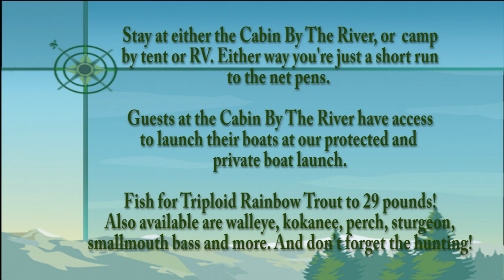Fishing for Rainbows at the Rufus Woods Fishing Pens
The fishing pens at the Rufus Woods Reservoir on the Columbia River are well known as the place to go for trophy sized triploid rainbow trout. We spent a weekend at Cabin By The River which is a quick four mile run to the pens. Fishing was good for some big rainbows - keep this hot spot in mind when planning your next fishing trip!